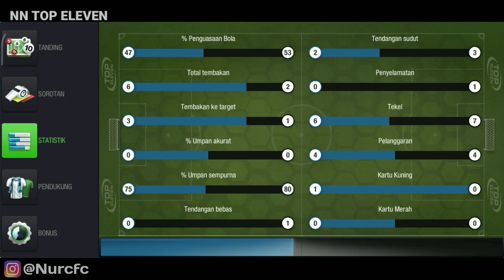Adu taktik Player Gratisan Vs Player Sultan | Top Eleven 2022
Assalamu'alaikum Teman-teman, Apa kabar? di kesempatan kali ini saya akan menayangkan pertandingan yang menurut saya menarik untuk di bahas, karena kali ini tim saya Mendapatkan lawan Yang memiliki Mutu tim Lebih besar, selisihnya sekitar 30% dan dia juga mendapatkan dukungan dari Jose Mourinho, akankah tim saya dengan mutu kecil berhasil mengalahkannya?
penasaran, Simak baik-baik video ini sampai selesai.